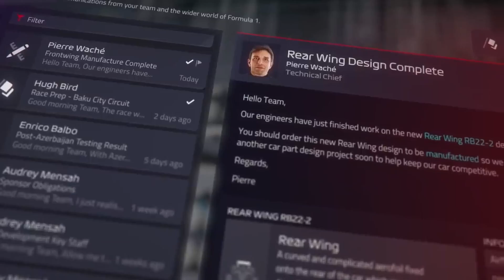Games-Release-Vorschau - August 2022 - Konsole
Wir fassen die wichtigsten Konsolen-Neuerscheinungen des Monats August zusammen. Welche Titel sich für PlayStation 4, PlayStation 5, Nintendo Switch, Xbox One und Xbox Series X|S lohnen, erfahrt ihr hier.

Two Point Campus =
Arcade Paradise =
Way of the Hunter =
Madden NFL 2023 =
Saints Row =
Destroy All Humans! 2 - Reprobed =
Dusk Diver 2 =
F1 Manager 2022 =

Birushana: Rising Flower of Genpei =
Fishing North Atlantic Complete Edition =
Soul Hackers 2 =
Teenage Mutant Ninja Turtles: The Cowabunga Collection =